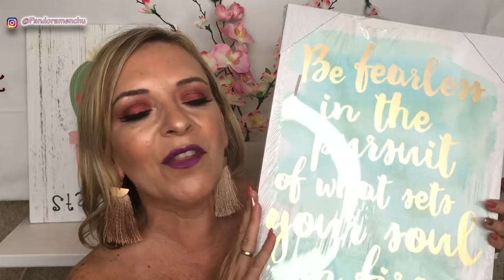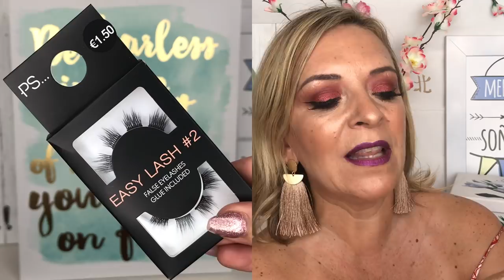PRIMARK REBAJAS by PANDORAMENCHU